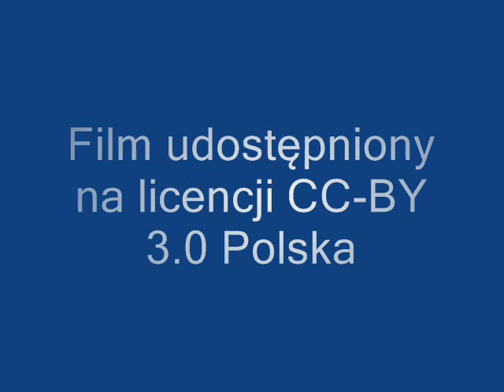Kościół św. Rocha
Autorki: Martyna Dera, Natalia Dziekan. Publiczne Gimnazjum im. Jana Pawła II w Mikstacie.
Film o drewnianym kościele Sanktuarium Św. Rocha w Mikstacie, pochodzącym z 1773 r., znajduje się na wzgórzu poza miastem. Kościółek w stanie pierwotnym zachował się do dzisiaj.
Film możliwy do wykorzystania na zajęciach z historii, języka polskiego, wok, plastyki.